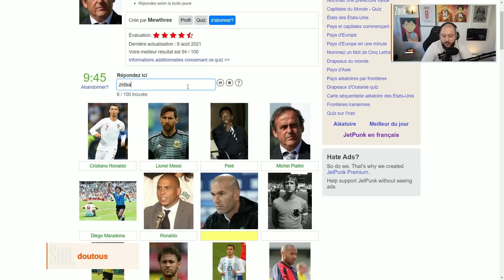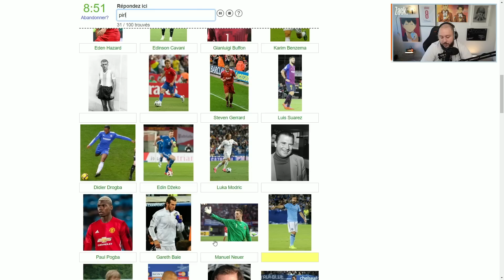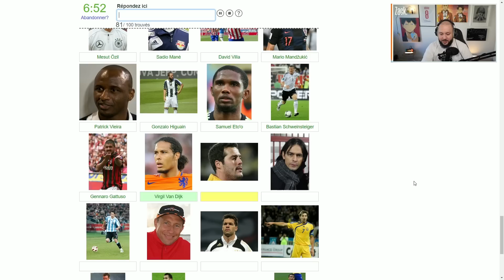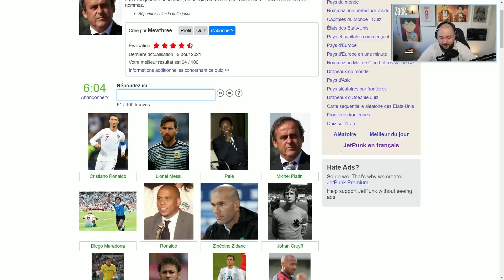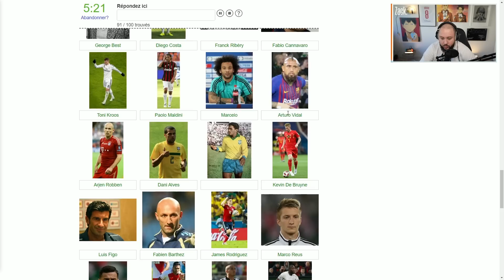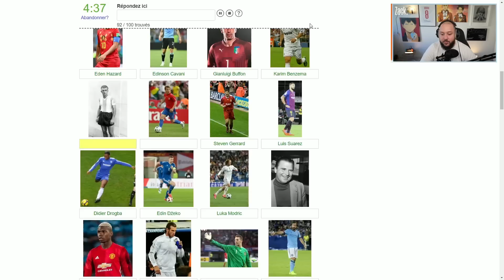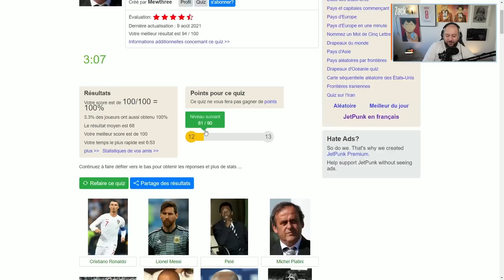QUI EST CE JOUEUR ? - Quizz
Les amis aujourd'hui nouveau quizz football, on doit deviner les joueurs grâce à leur photo, suis extrêmement fort ou complètement frauduleux ?